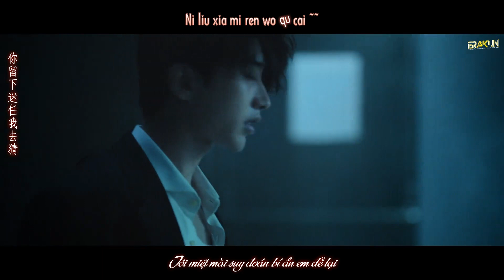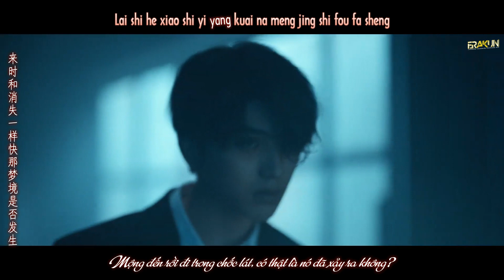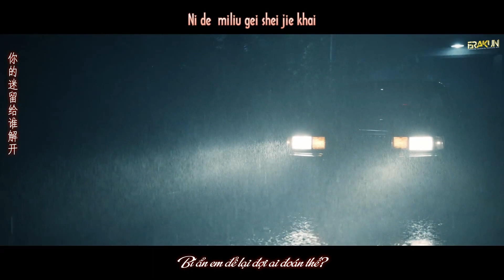[VIETSUB + KARA | MV] 《 MÊ | 迷 》 - THÁI TỪ KHÔN ｜ KUN